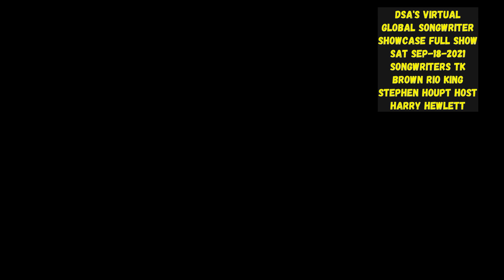DSA's Virtual Global Songwriter Showcase FULL SHOW Sat Sep-18-2021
DSA Video Archive DSA's Virtual Global Songwriter Showcase FULL SHOW Sat Sep-18-2021 SONGWRITERS TK Brown Rio King Harry Hewlett Stephen Houpt HOST Harry Hewlett